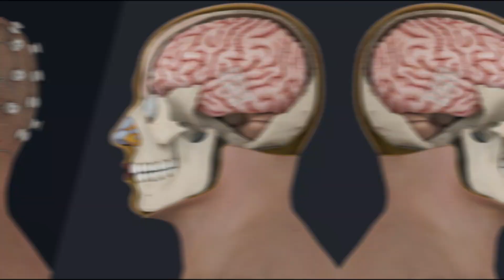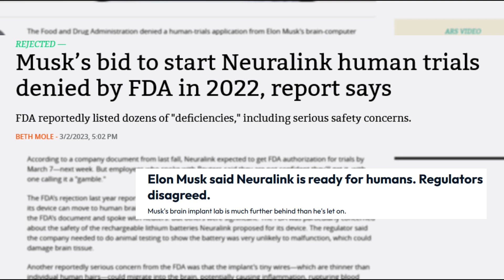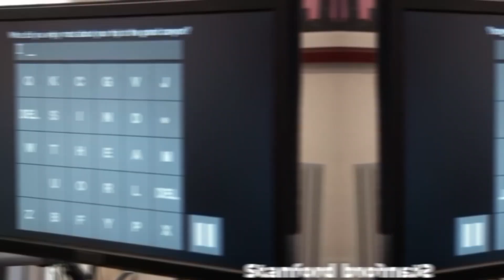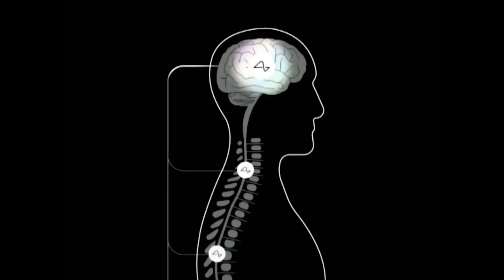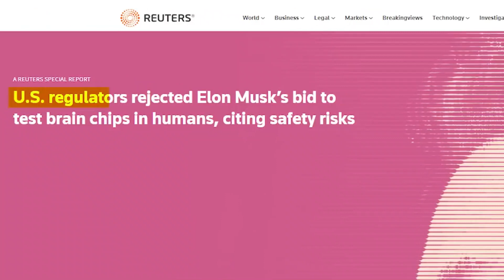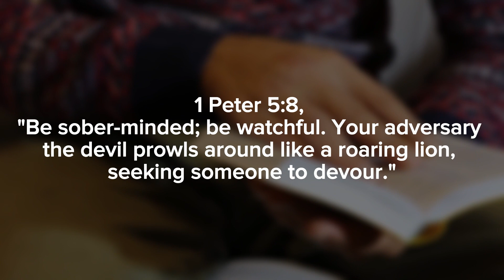Elon Musk Gets Approval to Put Brain Chips in Humans! Is this it?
Here is the latest brainchild of Elon Musk, Neuralink now ready to start human trials after gaining approval from the United States Food and Drug Administration (FDA). Picture this: a device that could potentially cure brain diseases, reverse spinal cord injuries, and perhaps one day allow us to interface with artificial superintelligence. Exciting, isn't it?

Elon Musk's Neuralink, a Brain-Computer Interface (BCI) venture that claims to bring 'healing' and 'innovation' but may be a precursor to the prophesied 'Mark of the Beast.' A microchip that is implanted directly into the human brain – isn't it eerily similar to what we've been forewarned about in the book of Revelation?